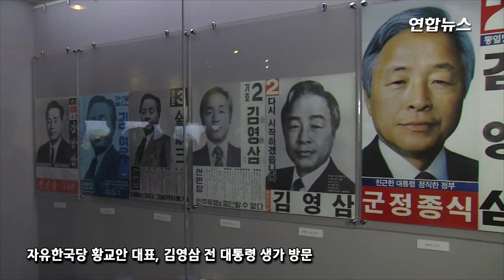YS 생가 찾은 황교안 "어려울 때 나라 세운 분" / 연합뉴스 (Yonhapnews)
자유한국당 황교안 대표는 8일 이틀째 부산·경남(PK) 지역에서 '민생투쟁 대장정'을 이어가며 경남 거제의 김영삼(YS) 전 대통령 생가를 찾았다.

문재인 정부 비판과 함께 내년 4월 총선의 최대 격전지로 꼽히는 PK 민심을 선점함으로써 영남의 지지 기반을 공고히 하려는 사전 포석의 의미도 담긴 것으로 보인다.

황 대표는 기자들과 만나 "김 전 대통령은 23일간 단식을 통해서 민주주의를 관철하기 위한 노력을 했고, 대통령이 된 후에는 금융실명제라는 정말 어려운 일을 단행했다"며 "자유민주주의를 지키기 위해 헌신했고, 오늘날 우리나라의 비리가 많이 개선되는 성과를 이뤘다"고 말했다.

황 대표는 또 "어려울 때 나라를 세우신 분이고, 젊은이에게도 많은 꿈을 줬다"며 "우리 국민이 역사를 바로 보고, 역사에서 배울 점들을 하나하나 배워나가는 그런 긍정적인 역사관으로 대한민국을 사랑으로 아끼는 길을 만들었다"고 평가했다.